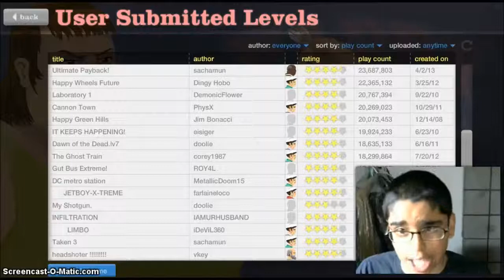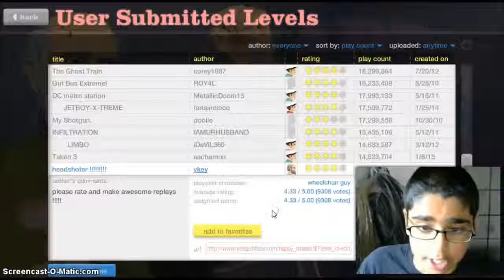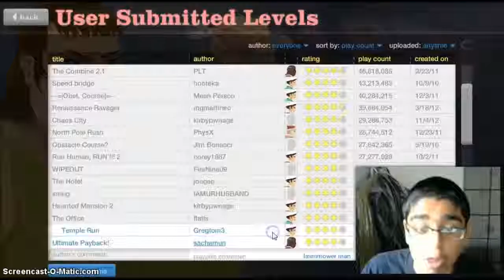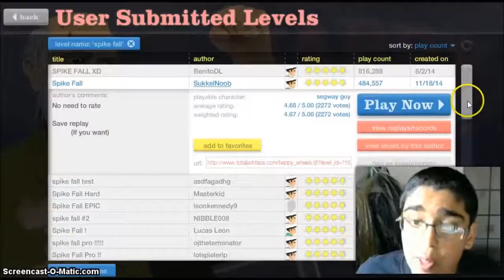Free Falling! -Happy wheels